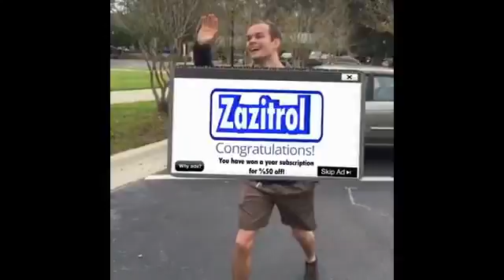Vine Compilations 39